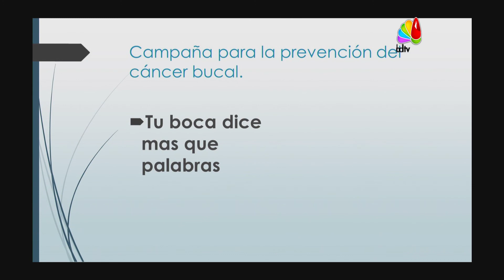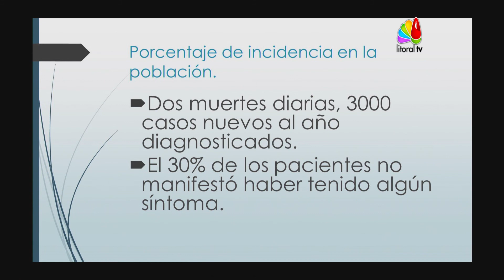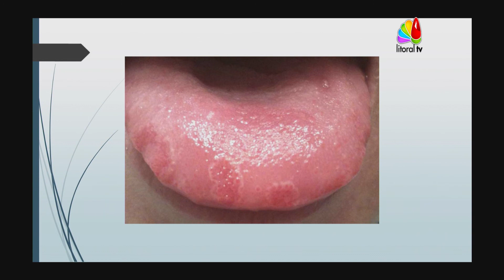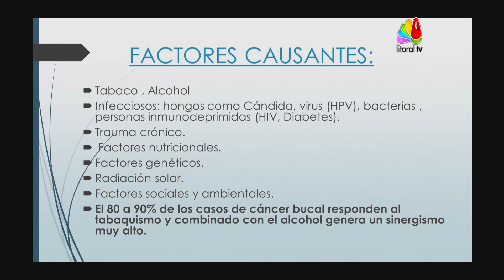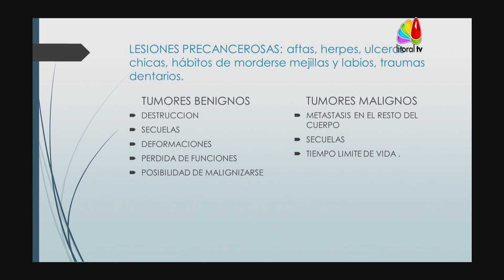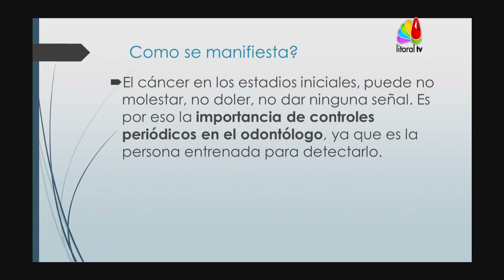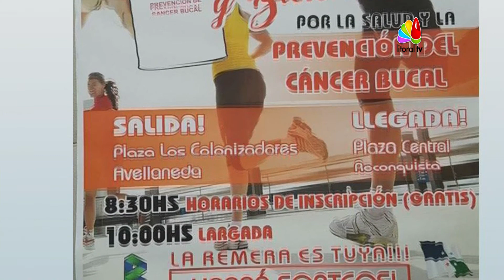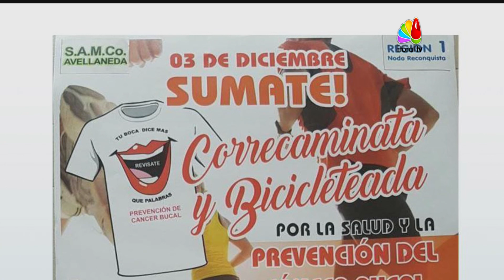PREVENCIÒN DEL CANCER BUCAL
TU BOCA DICE MÀS QUE PALABRAS - Integrantes del Circulo Odontologico Reconquista estuvieron en vivo hoy 28-11-17 en Sintesis Regional por LTV el canal local de Avellaneda-Reconquista